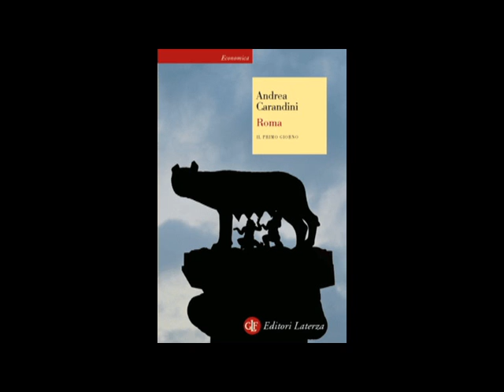Radici della pedofilia e della cattiveria. [550S]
Radici della pedofilia e della cattiveria.
Comunicazione telefonica di Tex dal presidio Dal Molin: Il Dal Molin ceduto agli americani; [04:50] Appuntamenti; [05:34] Se uno viene a me e non odia sua madre... e persino la sua vita non può essere mio discepolo ; [12:26] La menzogna è principio dottrinale cristiano; [15:38] Storico Andrea Carandini "Roma. Il primo giorno" e la civiltà Pagana; [22:46] Monsignori si incatenano contro il gay pride; [26:10] La danza è anticristiana "vangelo sadomaso"; [32:24 a 52'20" Testimonianza] "Cristo lo ha inventà pai schei" Gesù è stato inventato per schiavizzare le persone.
Perché la pederastia come possesso è una costante nella chiesa cattolica?